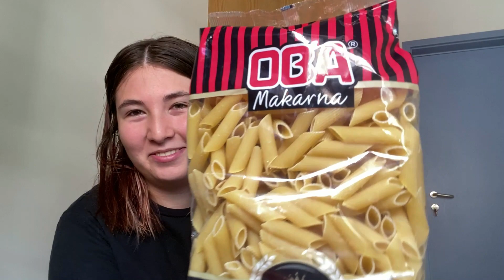LİZBON'DAKİ YURT ODAM!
Heyy!
Bu günlük vlogumda sizlere Lizbon, Portekiz'deki yurt odamı gezdiriyorum ve ardından muhteşem gün batımını izleyip yeni insanlarla tanışıyorum!

Umarım beğenirsiniz

Sevgiler Eylül